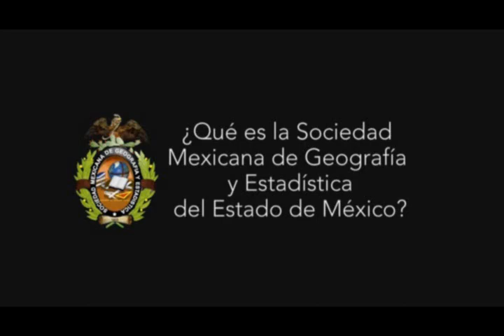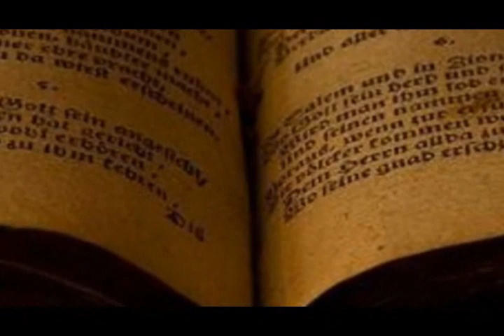La SOMEGEM en la Historia.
Una producción del Sistema de Radio y Televisión Mexiquense para la Ilustre y Benemérita Sociedad Mexicana de Geografía y Estadística del Estado de México.
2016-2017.